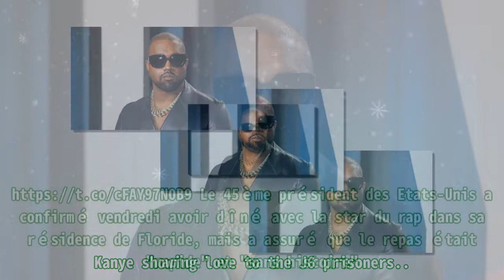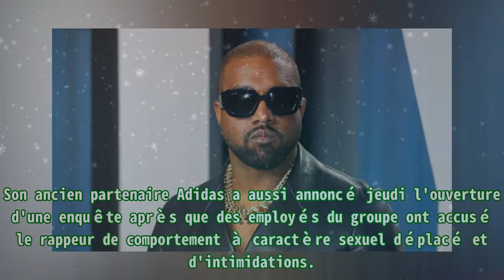Kanye West : le rappeur suggère qu'il sera candidat à la présidentielle américaine de 2024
,kidsfamily,arnaud tsamère,kanye west president,divertissement,arnaud tsamère

Kanye West : le rappeur suggère qu'il sera candidat à la présidentielle américaine de 2024 |Invicta Men's Pro Diver Stainless Steel Quartz Watch . Please help me with an order to maintain the system, thanks a lot.| Le rappeur américain Kanye West, englué dans une série de polémiques, a suggéré qu'il serait candidat à l'élection présidentielle de 2024 et affirmé avoir proposé à Donald Trump d'être son colistier. L'artiste, qui se fait appeler Ye, a publié une série de vidéos sur son compte Twitter, dans la nuit de ce jeudi à ce vendredi 25 novembre, accompagnées du logo "Ye 24". Dans l'une d'entre elles, le rappeur de 45 ans évoque une conversation qu'il a eue avec l'ancien président Donald Trump, qui a lui-même annoncé sa candidature à l'élection américaine de 2024. "Je lui ai demandé d'être mon vice-président", déclare Ye, assurant que Donald Trump a "commencé a lui hurler dessus". Le trublion de la musique et de la mode s'était déjà lancé dans une improbable candidature à l'élection américaine de 2020, recueillant seulement 70 000 voix. Kanye showing love to the J6 prisoners... Le 45ème président des Etats-Unis a confirmé vendredi avoir dîné avec la star du rap dans sa résidence de Floride, mais a assuré que le repas était "rapide" et "sans histoire". Au coeur d'une série de controverses, Ye a été vivement critiqué ces dernières semaines pour avoir porté un t-shirt détournant le slogan antiraciste "Black Lives Matter" et pour avoir publié sur Instagram et Twitter des propos dénoncés comme antisémites. Son ancien partenaire Adidas a aussi annoncé jeudi l'ouverture d'une enquête après que des employés du groupe ont accusé le rappeur de comportement à caractère sexuel déplacé et d'intimidations.